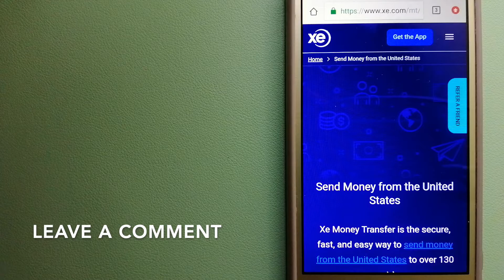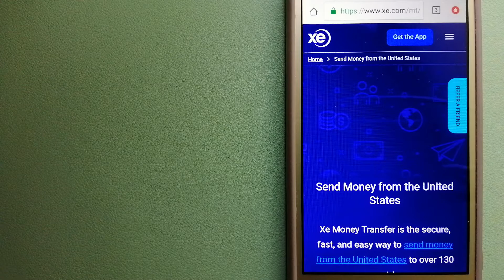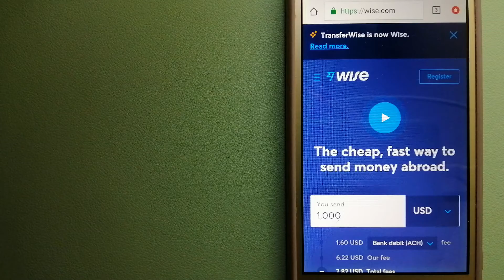🔴 How To Transfer Money Overseas From South Korea to Angola🔴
Angola (/ænˈɡoʊlə/ (audio speaker iconlisten); Portuguese: [ɐ̃ˈɡɔlɐ]), officially the Republic of Angola (Portuguese: República de Angola), is a country on the west coast of Southern Africa. It is the second-largest Lusophone (Portuguese-speaking) country in both total area and population (behind Brazil), and is the seventh-largest country in Africa. It is bordered by Namibia to the south, the DR Congo to the north, Zambia to the east, and the Atlantic Ocean to the west. Angola has an exclave province, the province of Cabinda, that borders the Republic of the Congo and the Democratic Republic of the Congo. The capital and most populated city is Luanda.